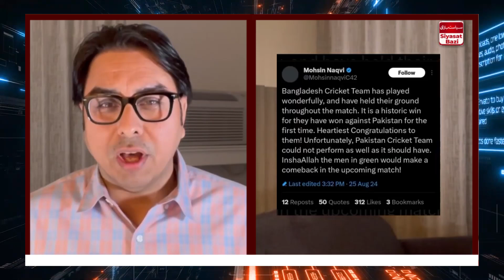Dr Shahbaz Gill Breaks Down Pakistan's Shocking Loss to Bangladesh in Rawalpindi Test Match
In today's video, Dr Shahbaz Gill delivers an in-depth analysis of the Pakistan vs Bangladesh Test match that concluded in Rawalpindi, where Bangladesh secured a decisive victory by 10 wickets. Dr Shahbaz Gill explores the various factors that led to Pakistan's defeat, examining both the strategic missteps on the field and broader issues within Pakistan's cricket team management. He discusses the impact of team selection, the performance of individual players, and the coaching staff's role in this continuous losing streak that has plagued Pakistan's international cricket team over the last two years. The video also addresses the psychological and morale aspects affecting the team's performance and what needs to be done to rejuvenate Pakistan cricket to return to its former glory. Dr Shahbaz Gill offers insights into the challenges the team faces, the potential solutions, and the steps required to ensure future victories. Whether you're a die-hard cricket fan or just interested in sports strategies, this analysis will provide a comprehensive understanding of what went wrong and how Pakistan can bounce back in the international cricket arena.